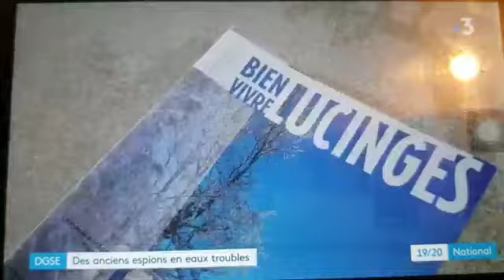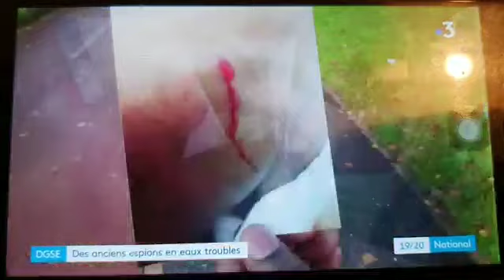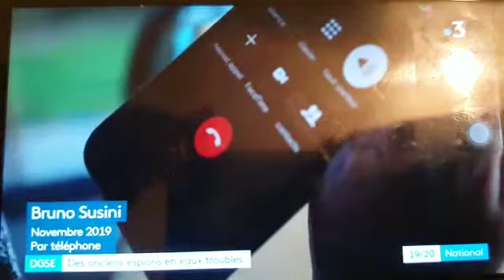Le Général Ferdinand MBAOU et Sassou-Nguesso vont s'affronter d'ici peu.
La guerre entre le Général Ferdinand MBAOU et Sassou-Nguesso va commencer commencer.